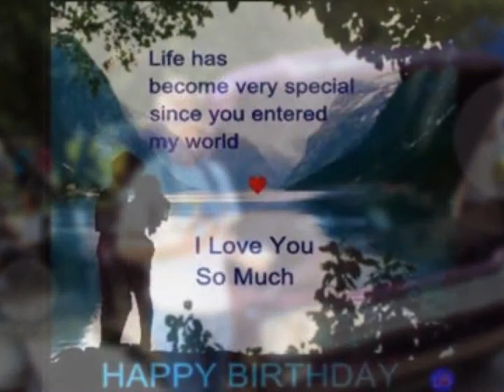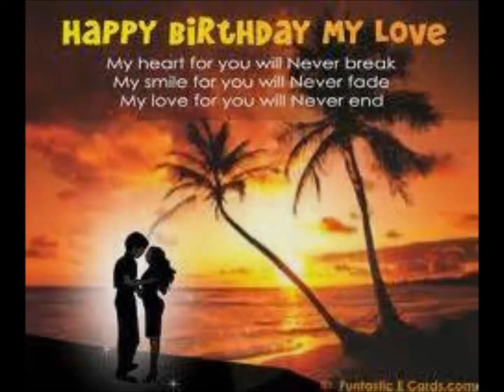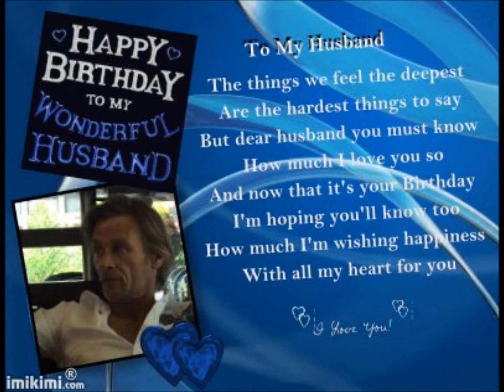Happy Birthday to my one and only .Sean Evans